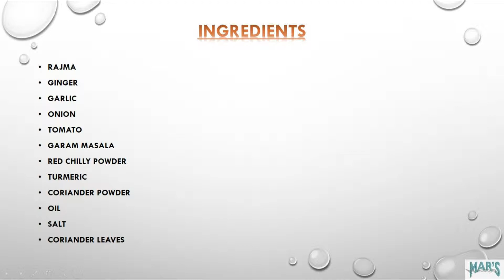How to prepare rajma masala curry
Rajma masala curry